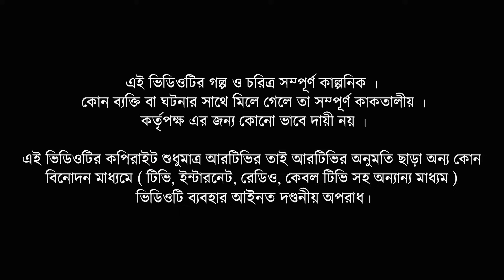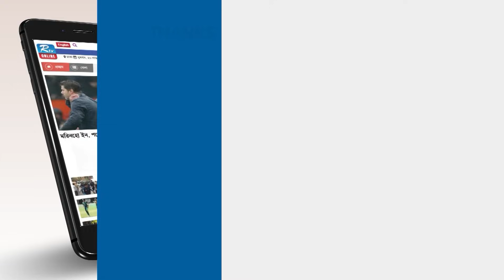Golmaal | গোলমাল | Ep 213 | Milon, Nadia, Mishu, Nabila, Arfan, Shamol Mawla | Rtv Drama Serial